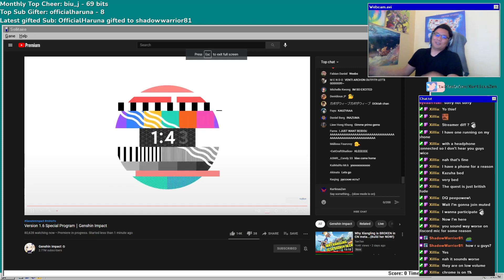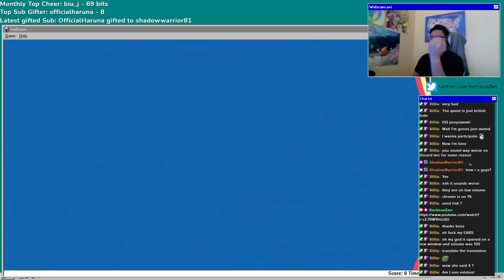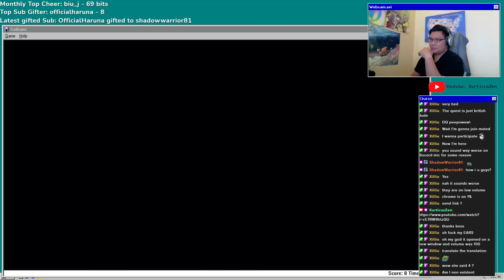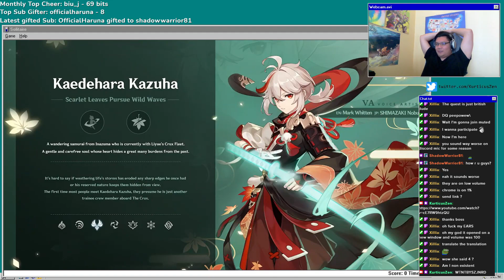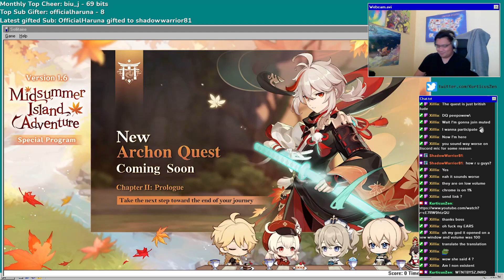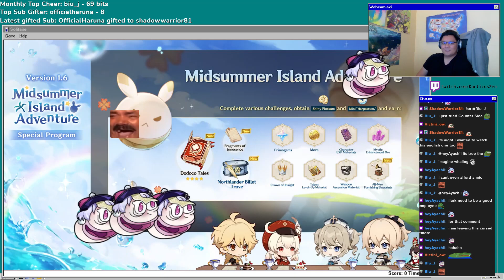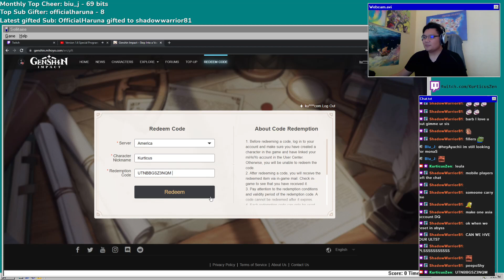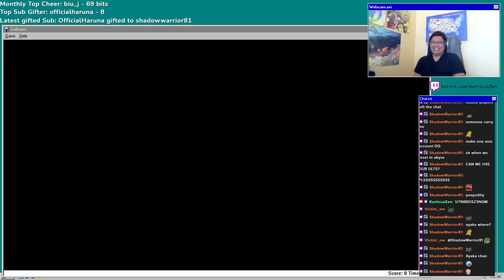Kurticus Krew reacts to the 1.6 Genshin Direct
Myself and people on the discord server join voice chat to react to the 1.6 special program.